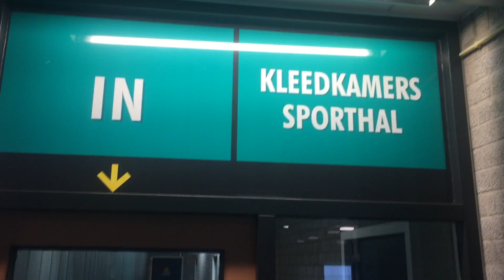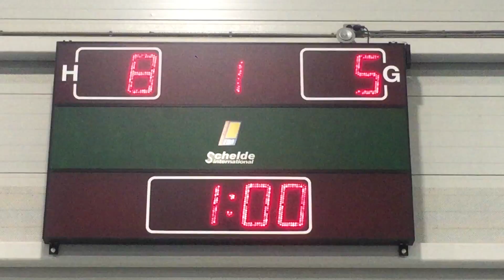Bas Muijs zaalvoetbalt voor HeelDenHaagSport.nl (Afl. 4)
Aflevering 4. Bas speelt met zijn team een uitwedstrijd in Leiden.